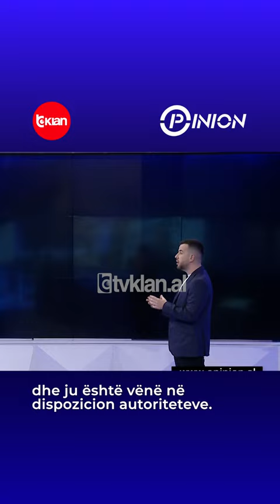Vetë Princ Leka Zogu ka filmuar videon me telefon dhe ia ka nisur Policisë, video është 4 minuta